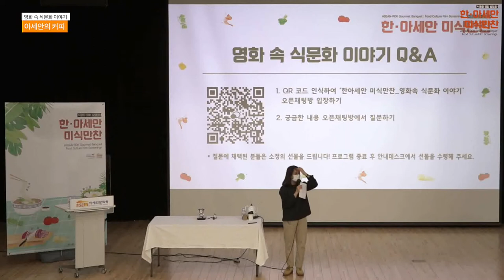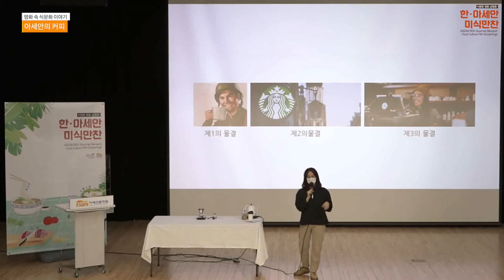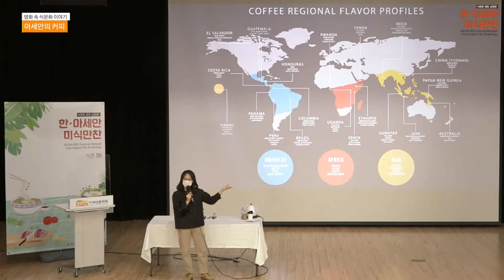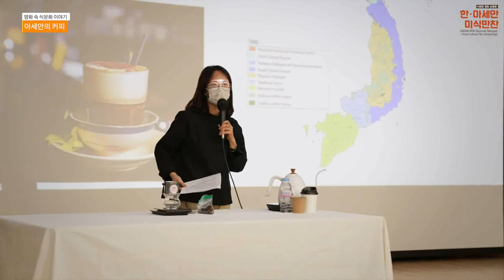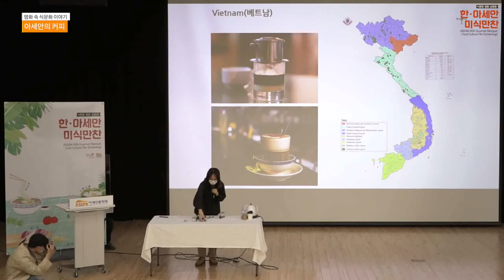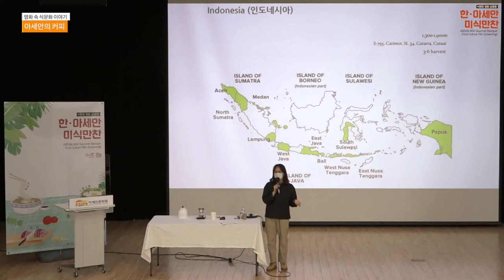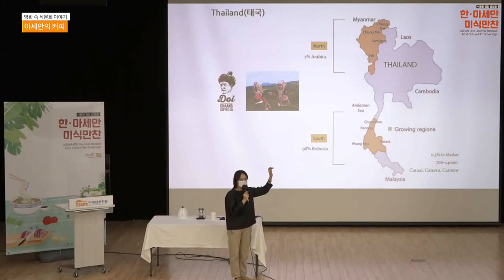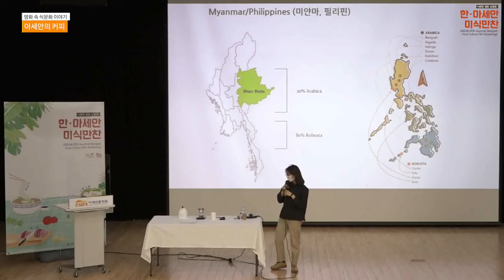[식문화 영화 상영회] 특별 영화 토크 2. 아세안의 커피 ASEAN Culture in the ASEAN Region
아세안과 한국의 식문화를 들여다볼 수 있는 식문화 영화 상영회 ‘한·아세안 미식만찬'이 1~2월 매주 주말 아세안문화원에서 개최되었습니다.

특히, 2월 20일(토)에는 2019 월드 바리스타 챔피언 ‘전주연 바리스타’의 특별 토크 프로그램이 진행되었습니다.

‘아세안의 커피’를 주제로 한 토크 프로그램의 현장을 여러분께 공개합니다.